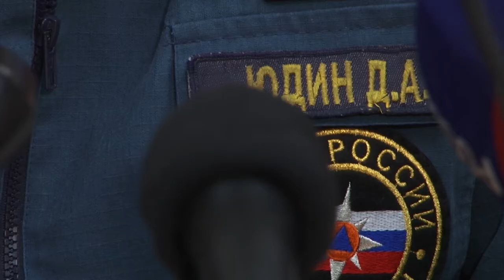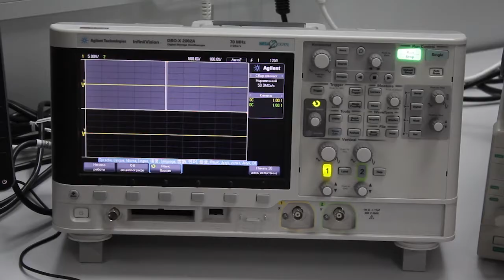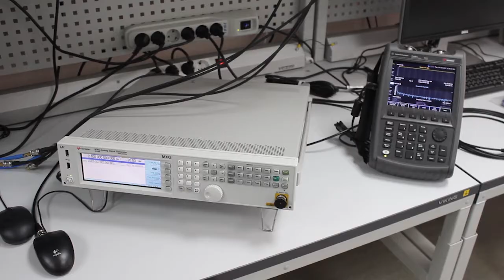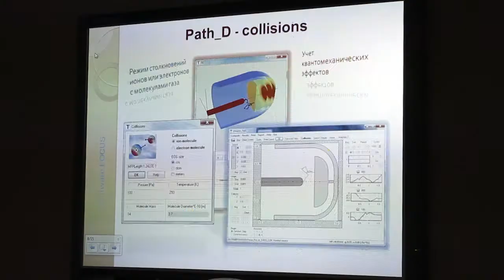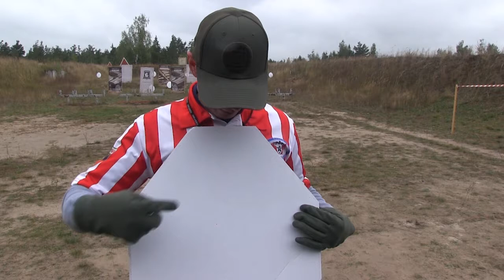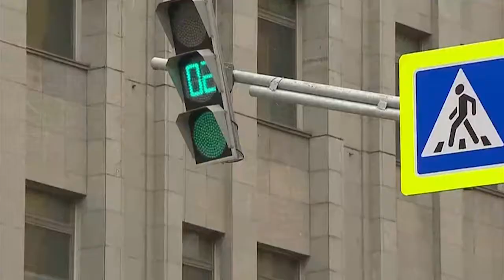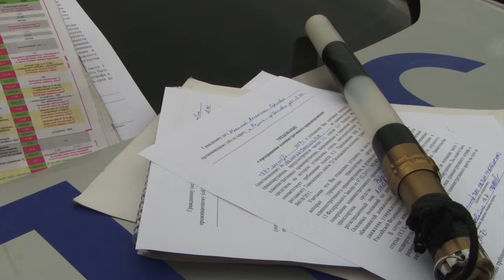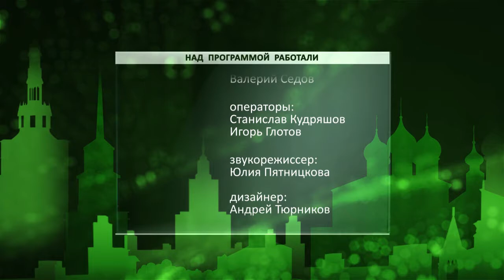День города - новости Рязани 03.10.17